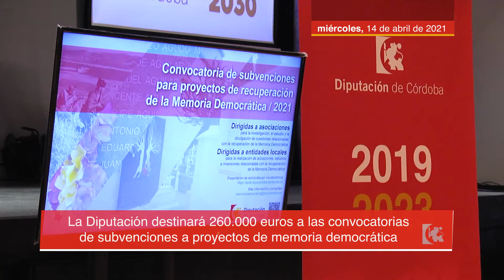Presentación de la convocatoria de subvenciones del Área de Memoria Democrática